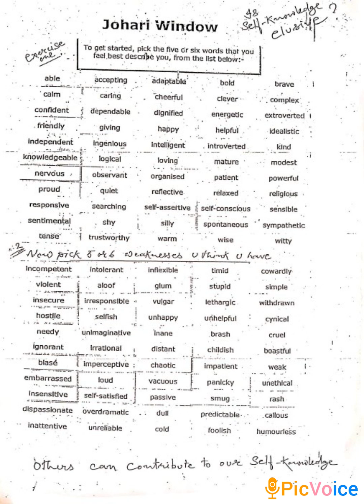Self- knowledge activity#psychology